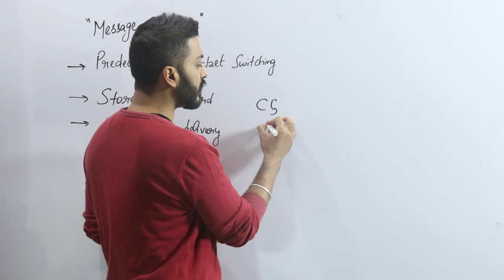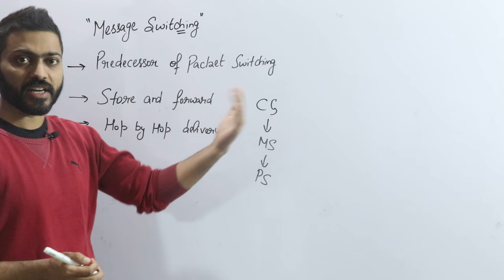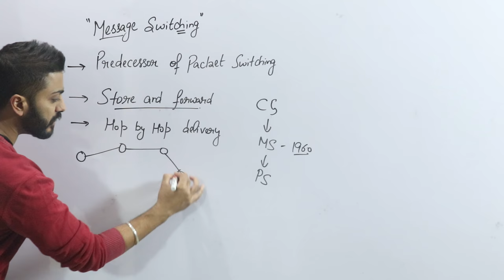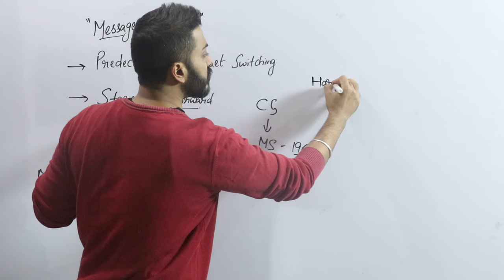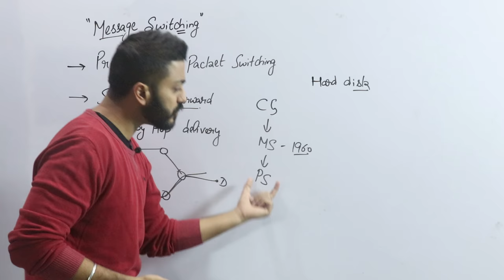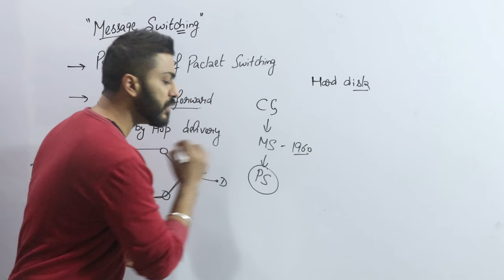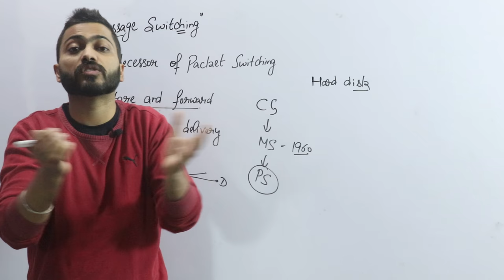Lec-19: What is Message Switching In Computer Networks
In message switching, data is divided into discrete messages, which are then individually routed and stored at intermediate nodes until they can be forwarded to the next node on the path toward the destination.